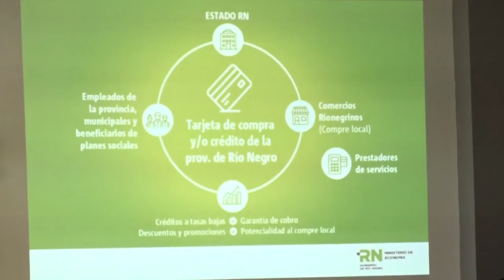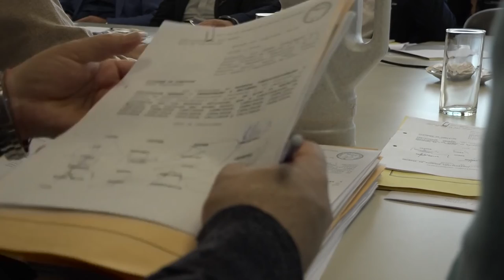Mtro. de Economía Cr. Agustín Domingo - Proyecto para crear la tarjeta "Río Negro Compra"